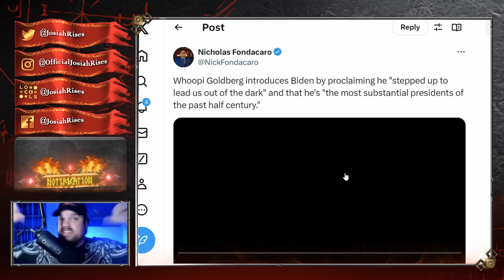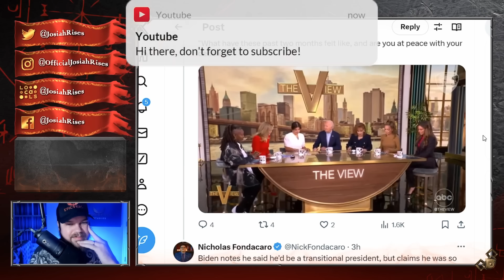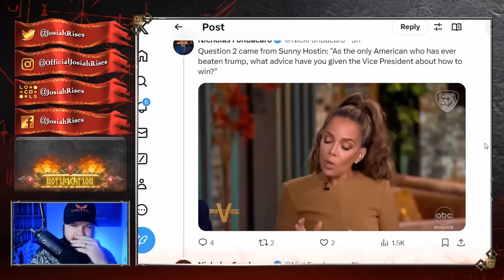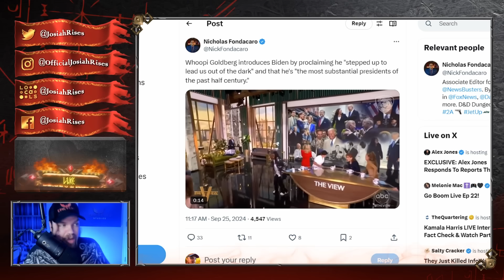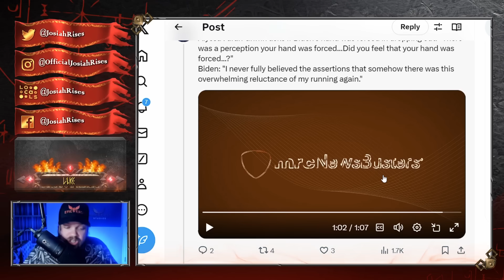Joe Biden Was NOT Supposed to Say This to Whoopi Goldberg on The View!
❤️Josiah

Joe Biden Accidentally ADMITS The TRUTH About Kamala to Whoopi Goldberg!